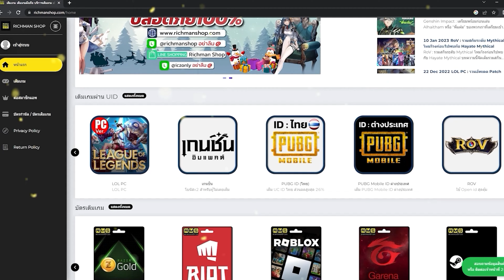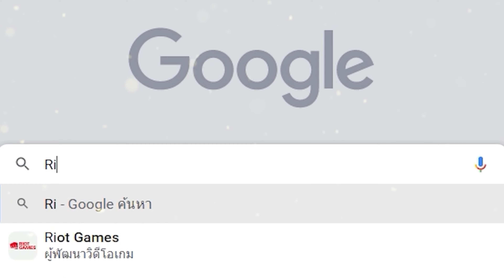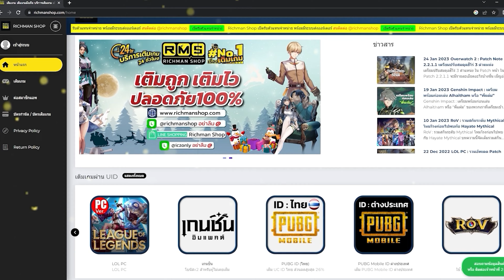One Piece Fighting Path เกมมือถือวันพีชต่อสู้ผจญภัย Open World เล่นออนไลน์ได้เปิดให้เล่นแล้ว!